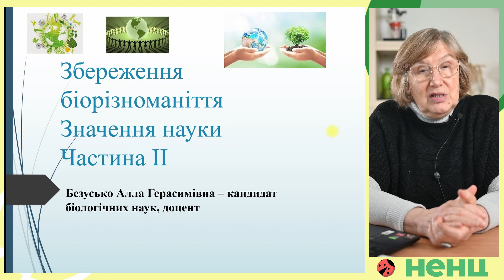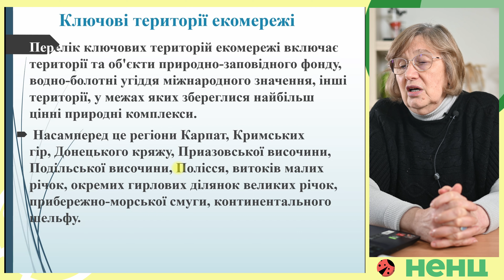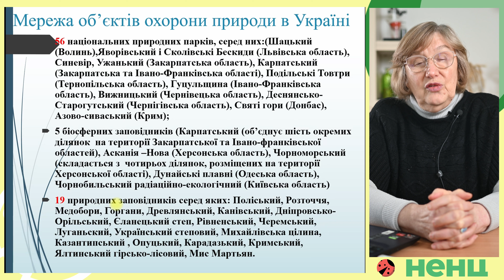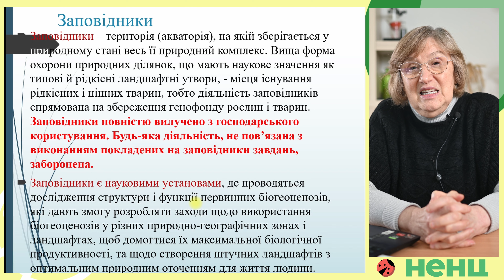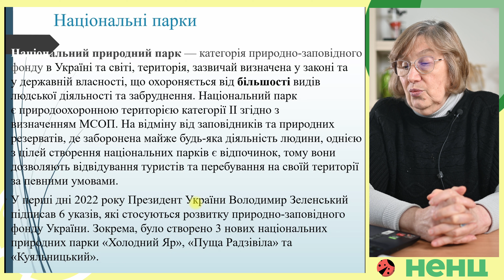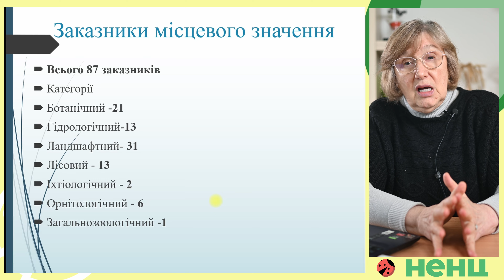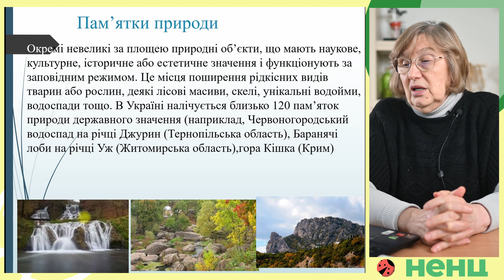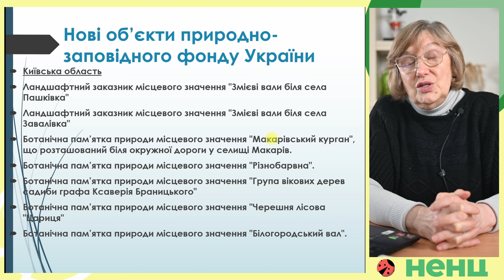Збереження біорізноманіття Значення науки Частина ІІ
Курс "Біорізноманіття"

15 заняття

Лекція «Збереження біорізноманіття Значення науки»   Частина IІ

0:35 Природоохоронні території
2:05 Природоохоронні території України (парки і заповідники)
2:38 Екологічна мережа України
4:10 Ключові території екомережі
4:56 Буферні та сполучні території екомережі
6:00 Створення екомережі України
6:20 Мережа об’єктів охорони природи України
9:04 Смарагдова мережа України
9:55 Смарагдова мережа України (продовження; карта)
10:36 Заповідники та їхня характеристика
12:01 Національні парки та їхня характеристика
13:28 Нові національні природні парки України
13:48 Заказники та їхня характеристика
15:38 Заказники загальнодержавного значення
15:51 Ознайомлення з Журавлиним заказником
16:57 Заказники місцевого значення
17:23 Ознайомлення з Катеринівським заказником
19:20 Тваринний світ Катеринівського заказника
20:14 Перелік рослин Катеринівського заказника
20:40 Представники флори Катеринівського заказника у
фотографіях
20:55 Пам’ятки природи та їхня характеристика
21:54 Ботанічні сади і зоологічні парки
23:50 Нові об’єкти природно-заповідного фонду України

Лекцію підготувала методист НЕНЦ, кандидат біологічних наук, доцент Алла Герасимівна Безусько.